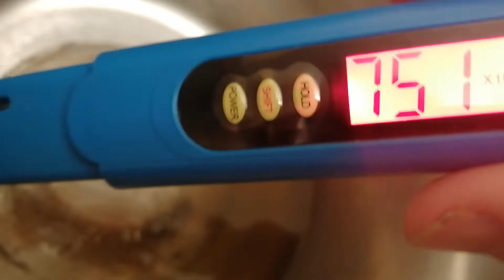distill water TRS test